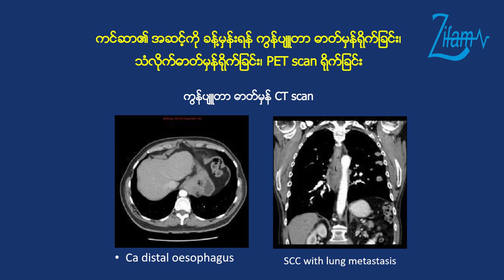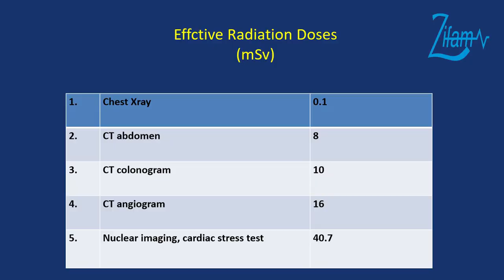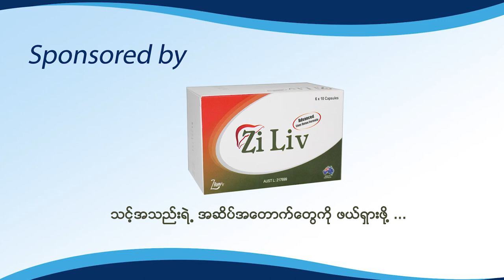အစာအိမ်နှင့်အူလမ်းကြောင်းဆိုင်ရာ ကင်ဆာရောဂါတွေကို မှန်ပြောင်းမကြည့်ဘဲ သွေးစစ်ကြည့်လို့ရနိုင်လား ..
ကင်ဆာအဆင့်ကို ခန့်မှန်းရန် ကွန်ပျူတာဓာတ်မှန်ရိုက်ခြင်း၊ သံလိုက်ဓာတ်မှန်ရိုက်ခြင်း၊ PET Scan ရိုက်ခြင်း စတဲ့ ကျန်းမာရေးဗဟုသုတရရှိစေမယ့် အကြောင်းအရာများနဲ့ပတ်သက်ပြီး အစာအိမ်နှင့်အူလမ်းကြောင်း အထူးကုဆရာဝန်ကြီး ပါမောက္ခဒေါက်တာသိန်းမြင့်မှ အသိပညာများမျှဝေပေးထားတဲ့ Video ကိုတက်ဆက်ပေးလိုက်ပါတယ်။